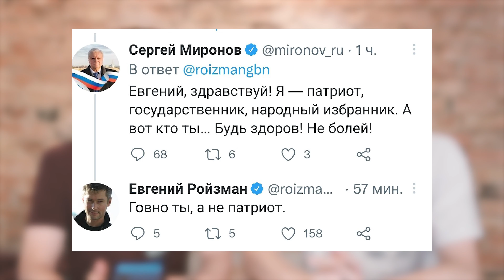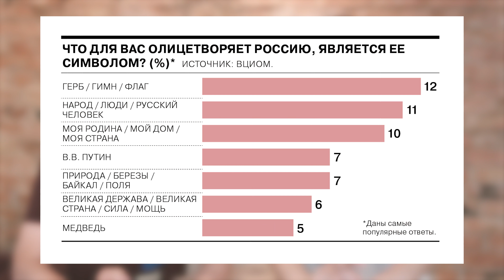Ройзман задержан / Убийство Дарьи Дугиной / Путин проиграл Байкалу и берёзам // Двойное дно #80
В новом выпуске программы «Двойное дно» журналисты Павел Дмитриев и Владимир Капустинский удивляются, как уважительно задерживали бывшего мэра Екатеринбурга Евгения Ройзмана, ищут нестыковки в версии ФСБ об убийце Дарьи Дугиной и думают, что теперь грозит Байкалу и берёзкам после опроса ВЦИОМ.

0:00 — Начало
00:33 — До пяти лет
05:55 — Дочь философа
12:10 — Путин — как берёза